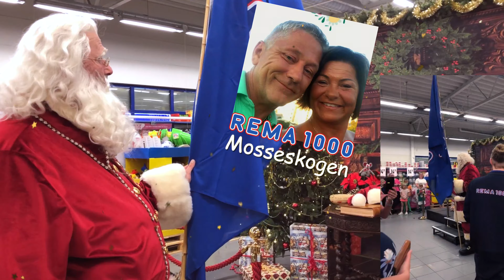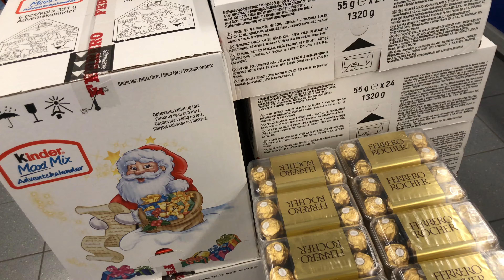Julenissen feirer Jul på Rema 1000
Julenissen feirer Jul på Rema 1000 Mosseskogen. Nissen ble invitert for å markere Rema 1000 sitt 40 års Jubileum. I tillegg til å handle på Rema, finner nissen ut at en Julenisse bør kunne stå i kassen nå under advent, samt hjelpe til på lageret under den øvrige hektiske førjulstiden.
Det er ikke første gang Julenissen feirer Jul på Rema 1000... På Rema 1000 Mosseskogen har de ansatte faste juletradisjoner disse ukene før jul. Det selges risgrøt og riskrem, ribbe og surkål over en lav sko i tillegg til annen tradisjonsrik julemat. Matvarebransjen trenger gode lagermedarbeidere, så Julenissen stilte også opp som butikk og lagermedarbeider under besøket.
Forøvrig vil Julenissen og Character Events takke alle de ansatte og ledere på Rema 1000 Mosseskogen for tålmodigheten under førjulstiden og under innspillingene av denne filmen. En spesiell takk til verdens beste Simon og Ole-Martin! Nok en gang ser vi en yrkesgruppe som fortjener ros, heder og ære både før, under og etter det nå velkjente virus-utbruddet. Kommer Julenissen tilbake?